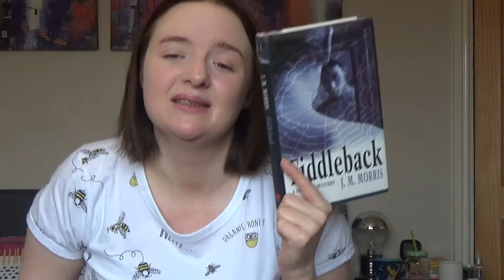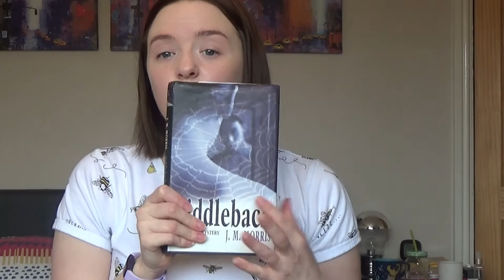Longbarrow & Fiddleback | Debbie's Book Shelf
Two books by the same author, I had to do it x

My Instagram is @iamdeborahb